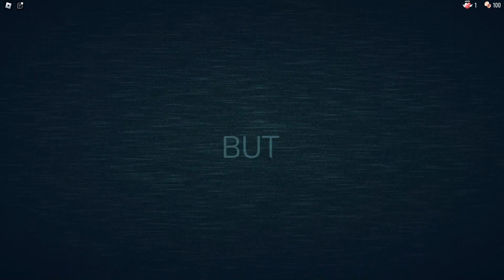GUIDING LIGHT SPRICHT ÜBER JASON!!